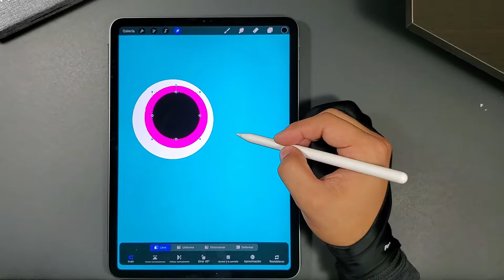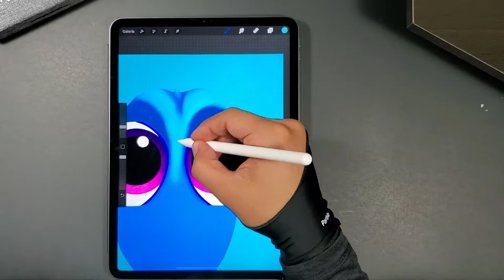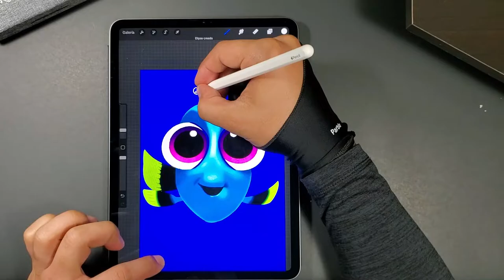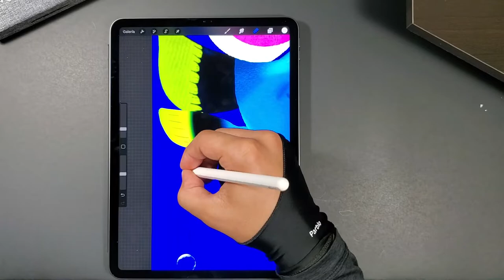Drawing Baby Dory in Procreate Finding Nemo 2#Ipad Pro 2020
-Drawin in ipad pro 2020
-Dibujando en ipad pro 2020

Dejenme saber su opinion

No olviden subscribirse. Gracias